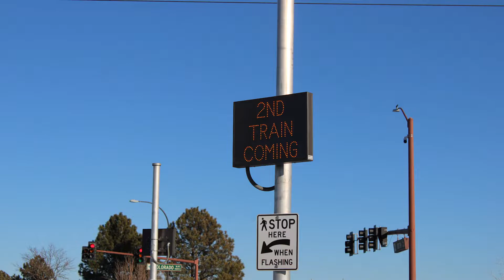100th Ave. Railroad Crossing, Thornton, CO (West Side)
After waiting for a little bit, I was able to catch two RTD commuter rails passing this crossing at the same time.

Location: 100th Ave. Thornton, CO
Train: RTD Commuter Rail
Signal on the right: 2 pairs of Safetran 12x24 inch lights with Dialight Low-Wattage LEDs, a Safetran gate mechanism, a General Signals type 3 electronic bell, NEG LED gate lights.
Signal on the left: 2 pairs of Safetran 12x24 inch lights with Dialight Low-Wattage LEDs, a Safetran gate mechanism, a General Signals type 3 electronic bell, NEG LED gate lights.
Near Median Signal: 2 pairs of Safetran 12x24 inch lights with Dialight Low-Wattage LEDs, a Safetran gate mechanism, NEG LED gate lights.
Far Median Signal: 2 pairs of Safetran 12x24 inch lights with Dialight Low-Wattage LEDs, a Safetran gate mechanism, NEG LED gate lights.
Railroad: RTD N Line

Filmed: 02-04-22